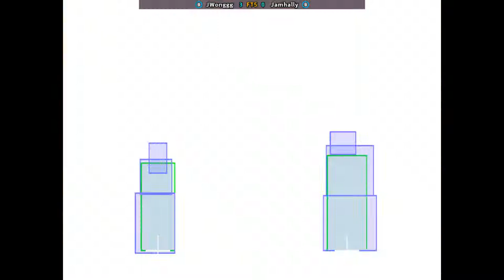Street Fighter 3 - JWonggg FT5 Jamhally